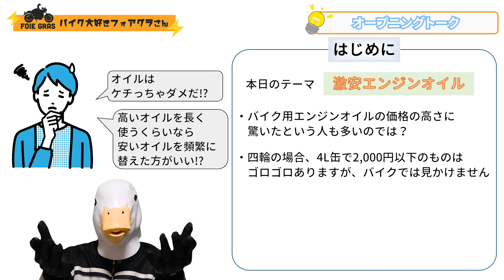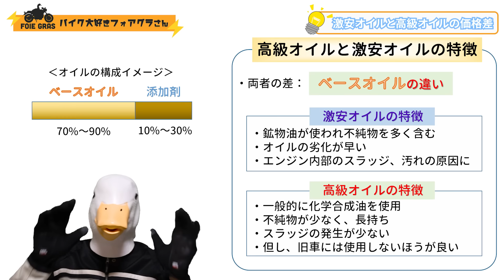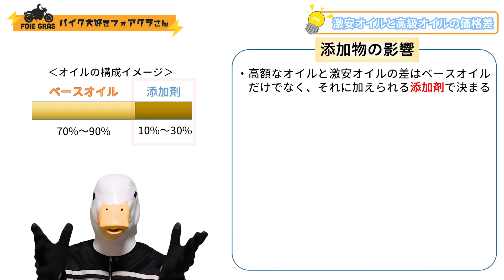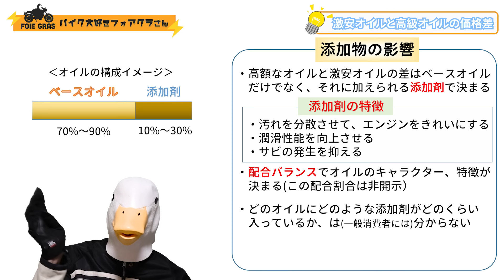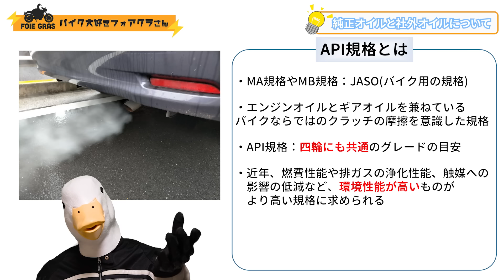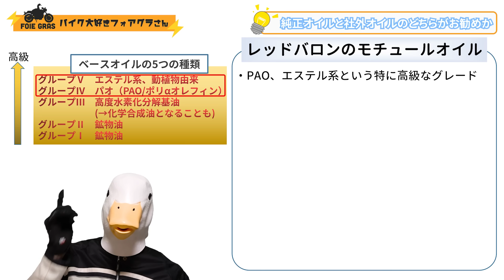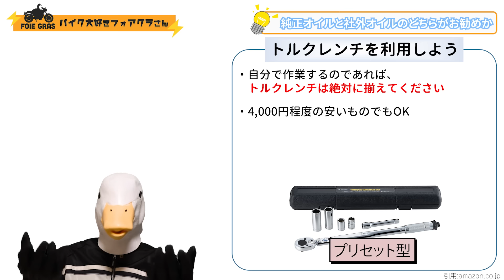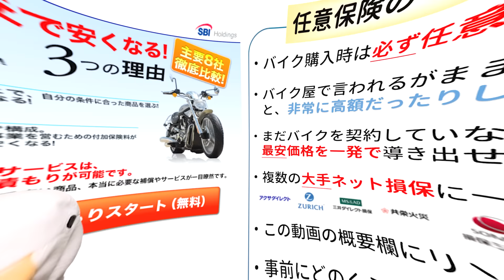激安オイルは危険!?元バイク屋が明かすエンジンオイルの実態!!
【TEITO PREMIUM 10w-40】

【TONE デジタルトルクレンチ】
・購入したい方

☆スマホの写真でオンライン査定☆
中古車バブルが終わる前に価値を確認!!
※特に125・250・400はバブル価格!!

☆任意保険☆
申込者平均で約5万円/年の節約が期待できます!!
どちらも5分もかかりません。
【クルマ】
・申込者平均36,682円の節約
※期間限定で申し込みだけでハーゲンダッツ2個無料プレゼント中!!
(終了日未定のためリンクのトップページに表示があるか確認してください。)
・現在任意保険未加入の方は対象外
【バイク】
・申込者平均1万円以上節約